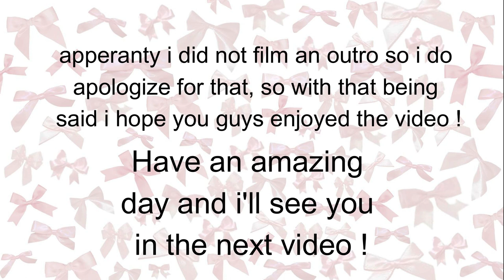My Friday Vlog !! 02/23/24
I'm trying harder to film more in public so if you guys can just be patient with me :) and with that being said I hope you enjoy the video!